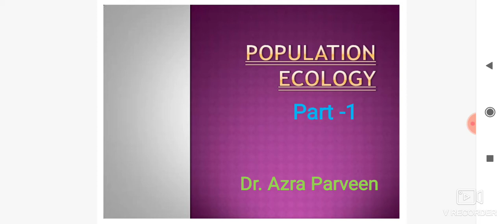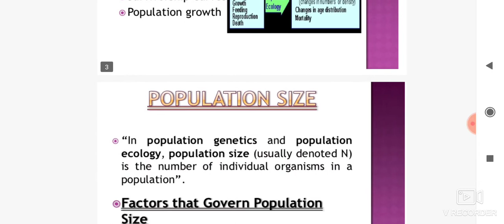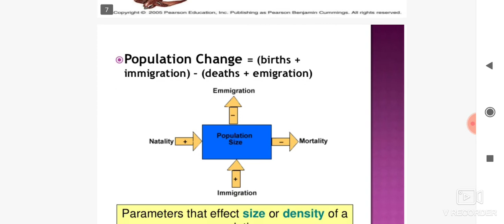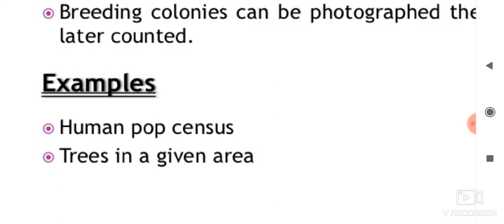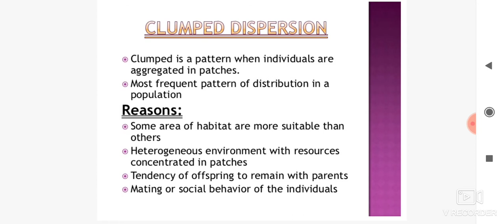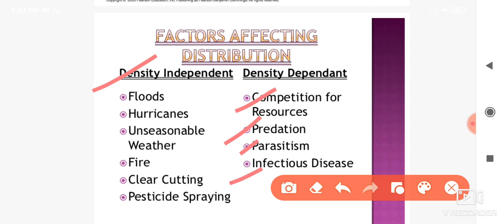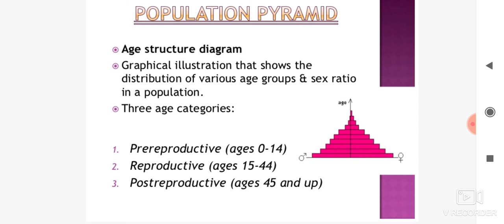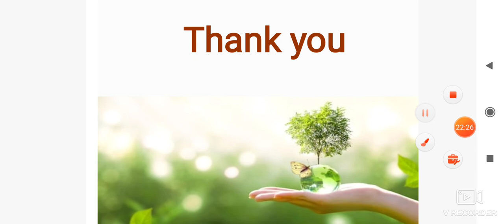Population ecology(BSc III Year Zoology Paper 2)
Dr. Azra Parveen
Assistant Professor Zoology
SGG Govt. College